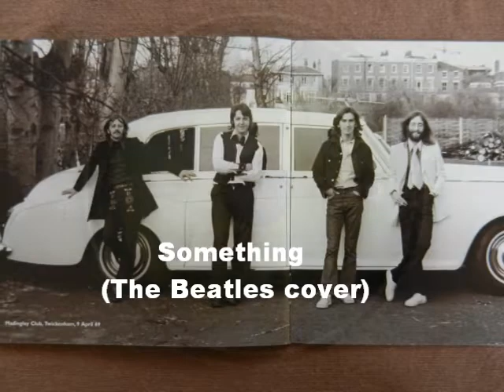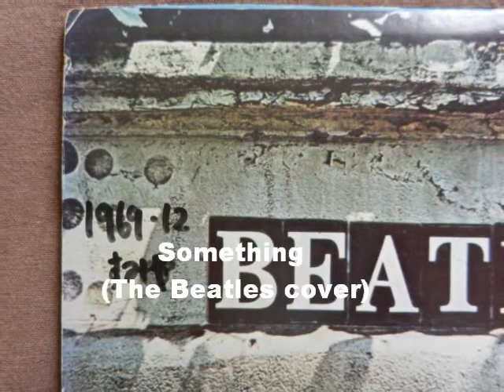Something The Beatles Cover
ビートルズ全213曲制覇、、、第６弾です。
ボーカルとギターのみ演奏しています、、、あとはパソコン君です。